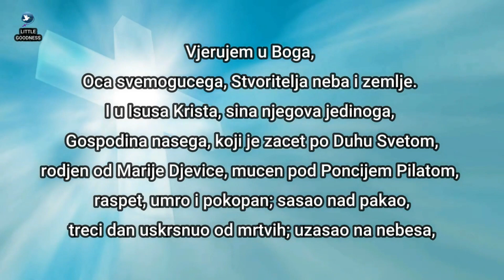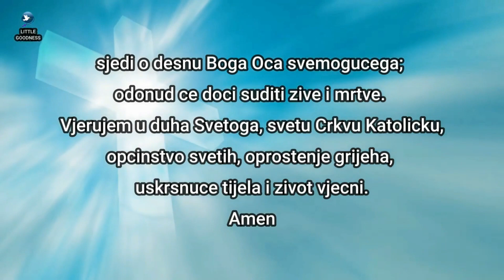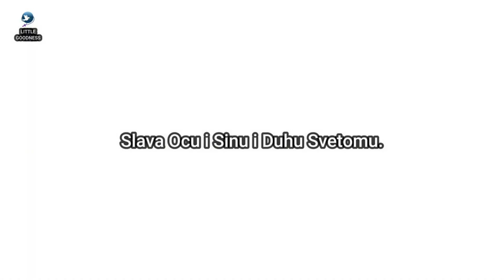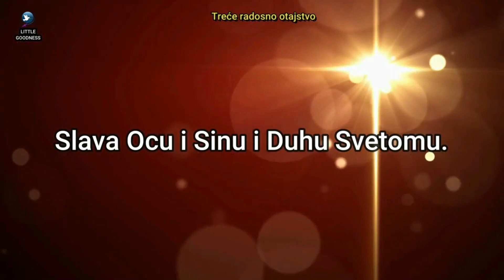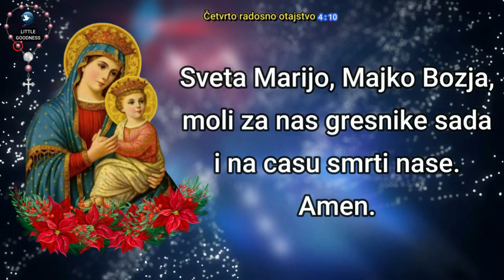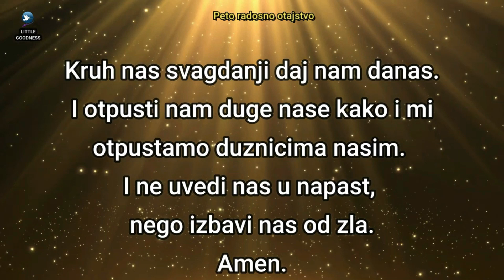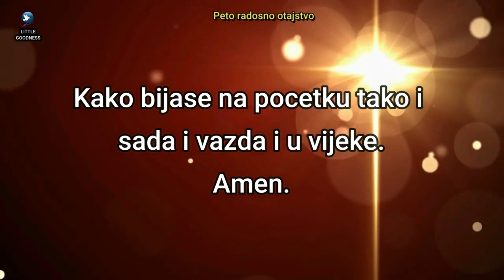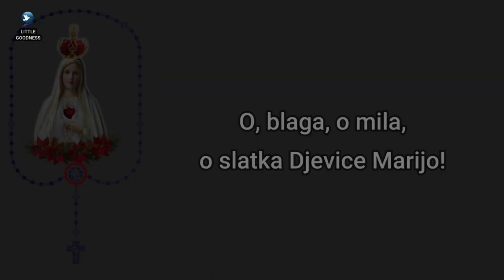"Sveta krunica 🙏🏻Nedjelja 🙏🏻 04 - 09- 2023 🙏🏻 Slavna otajstva svete krunice 🙏🏻 Croatian Rosary"